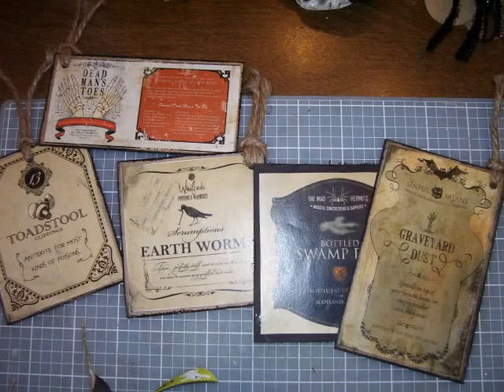Halloween paper bag mini album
Ok, I know Halloween is over, but if you watched my previous video you know that I'm having issues with my camera, so I'm just now making videos from my actual photos with Picasa.  This album I actually made on August 27th as Hurricane Irene was coming through NC.  It was a ton of fun to make.  The really cool tags I got from lovemanor.com - they have some cool things - free labels - check them out.  Please let me know what you think.  I watched a ton of videos and this is one of my Halloween projects.  Please leave comments:)